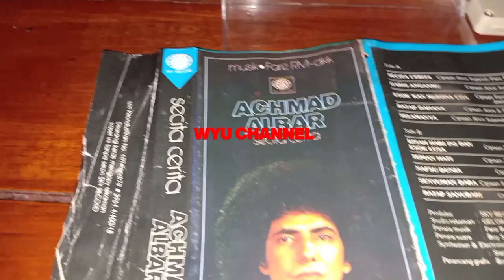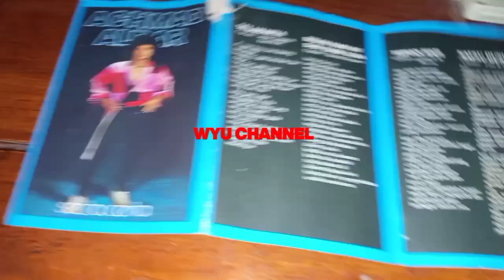Album Secta Cerita ACHMAD ALBAR